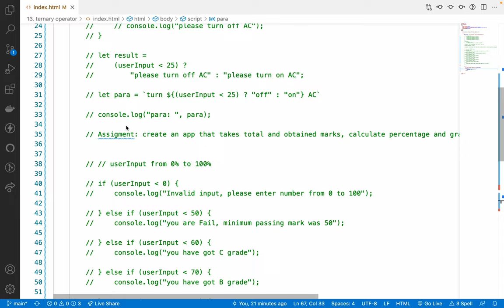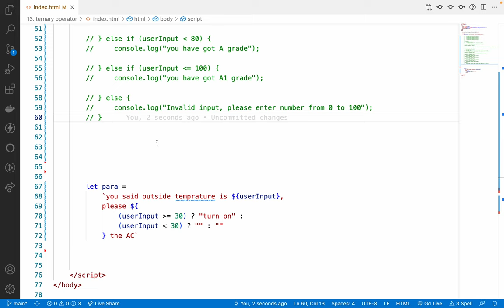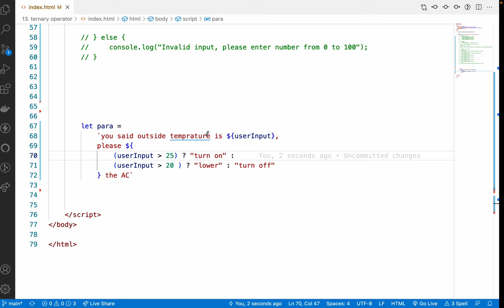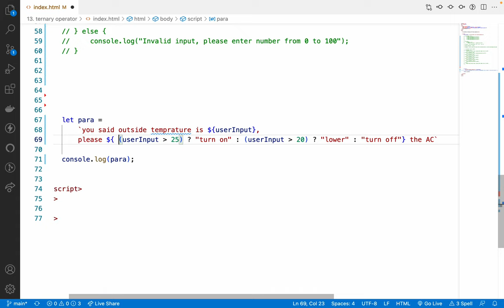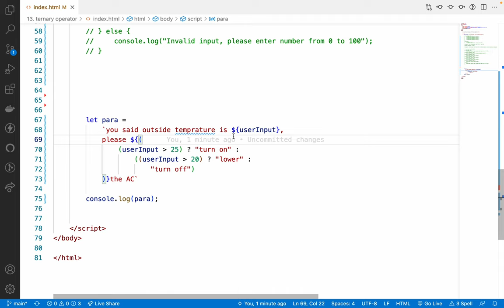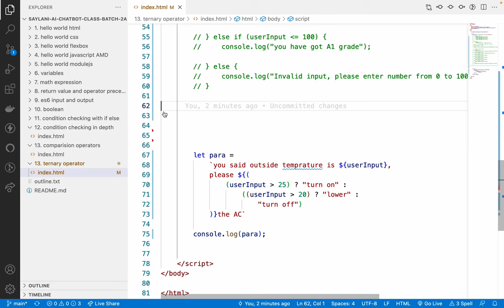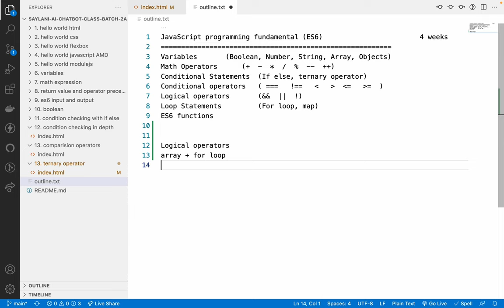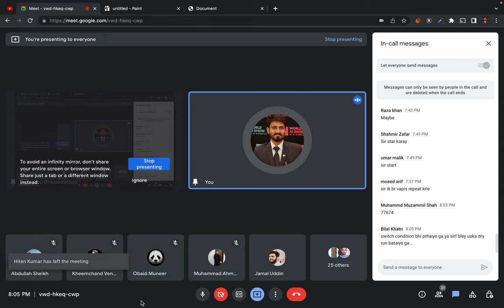16. Es6 - inline chain statement with ternary operator - chain statement within es6 string templates